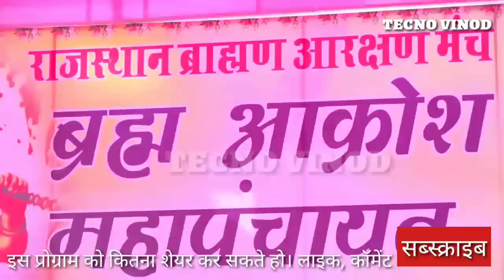सीकर :- ब्रह्म आक्रोश महापंचायत भाग(1) जन सैलाब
में विंनोद कुमार पारीक , मेरा चेनल भक्ति , दरसन, मेला, मुहर्रम, यात्रा, कथा, प्रवचन, समाचार, वार्ता, मीटिंग, जुलुस, आदि ,